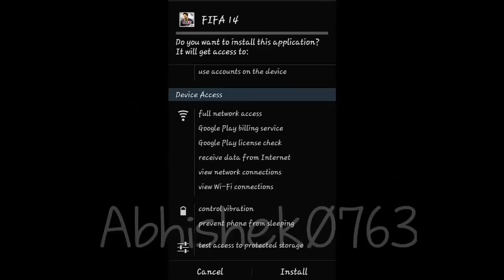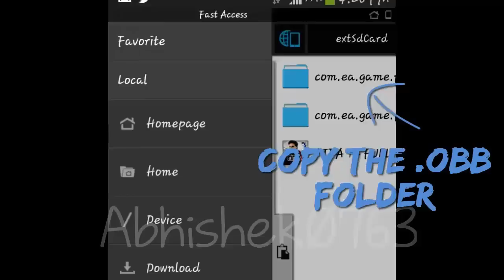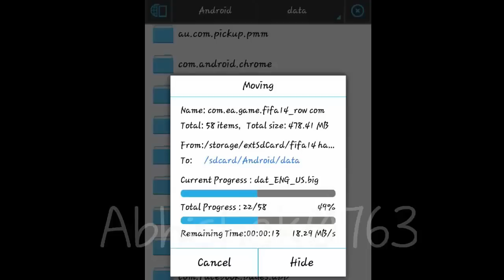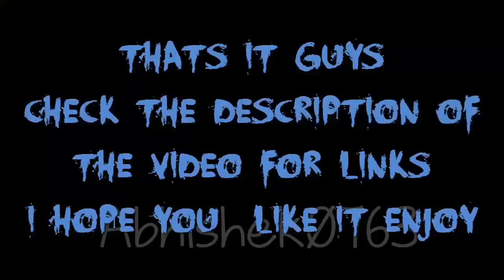FIFA 14 All modes Unlocked (No root,No computer Needed) Android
↓↓Open this ↓↓ to know more about  FIFA 14 All modes Unlocked (No root,No computer Needed) Android